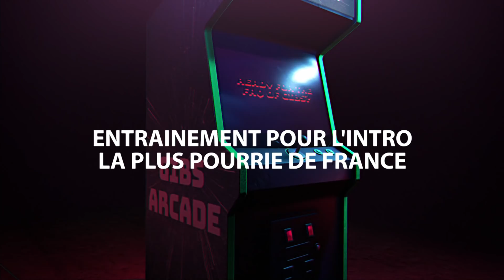LA MODE APRÈS LE CONFINEMENT? PARTENARIATS? JE REPOND À TOUTES VOS QUESTIONS "FAQ"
Voici une faq, je répond à un maximum de vos questions.

Les règles pour participer au concours sont écrites sous la photo du concours en lien ici 📸 Instagram
(Dans la vidéo j'oublie de le dire! Mais il faut aussi ajouter votre taille dans les commentaires)

Questions fréquentes:
- Musique du générique: Mixer par moi!
(bit Arcade - Fighting Dudes)
- Vêtements & accessoires: Jersey "Bape x Adidas", cap "Supreme", Montre "Nixon".

Avril 2019